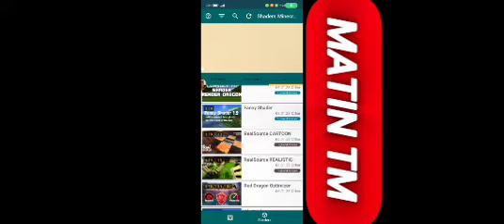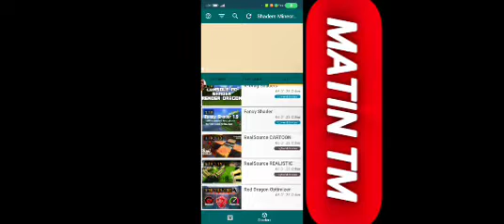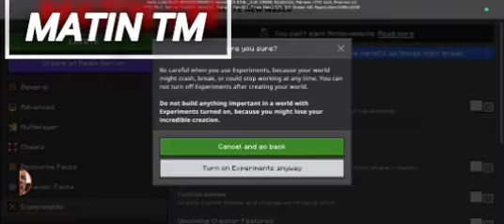آموزش نصب مود شیدر پک در ماینکرافت در همه نسخه ها 😄😳😳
این مود کامل است و کم حجم و به صرفه است
دانلود از برنامه sheders ماینکرافت است

لایک فراموش نشه ❤️👍